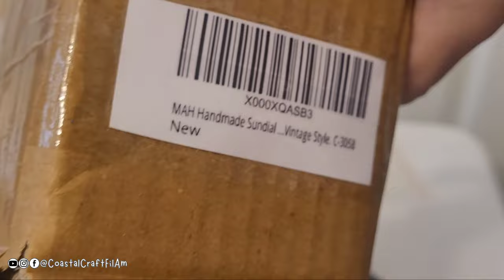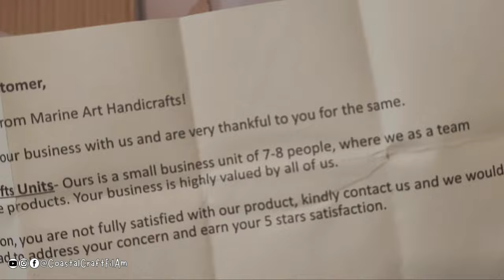UNBOXING: Compass Sundial | Personalized using wood burning tool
The video today is a tutorial on how to personalize a leather using a wood burning tool.

‎@TOP 7 UNDER THE SUN